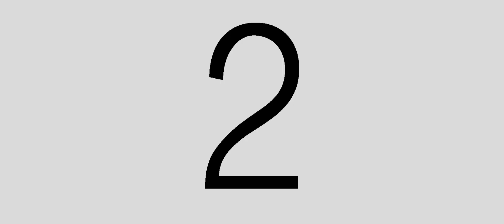Bianca XVIII | Save The Date Video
Photo & Video: Konsepto Videography & Photography
Hmua: Makeup Artist Ashley
Location: Lamesa Eco Park & Wildlife Q.C